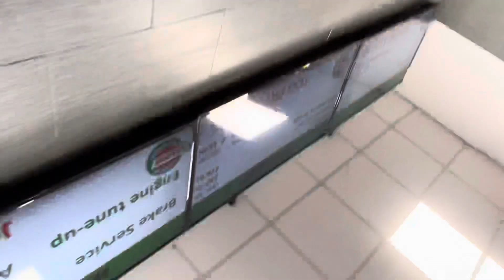Car mechanic fixing my tire pressure when temperature gets cold 59degrees F